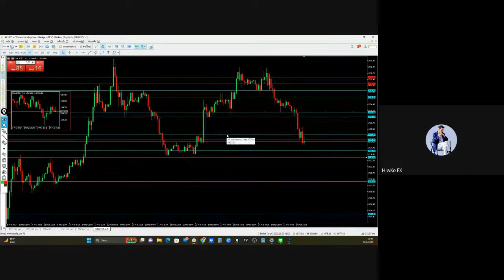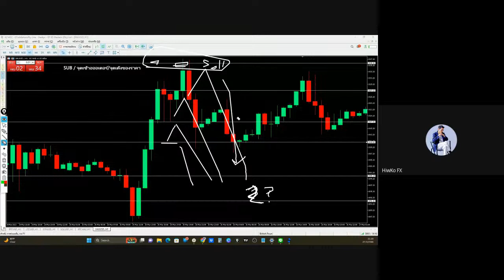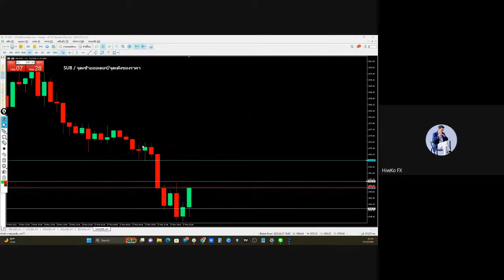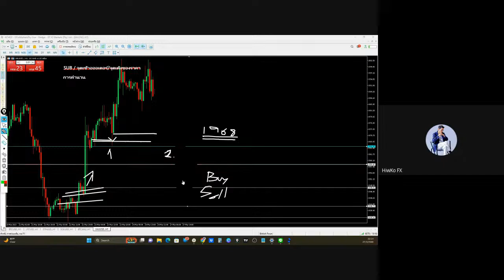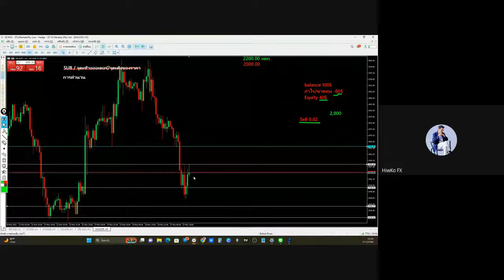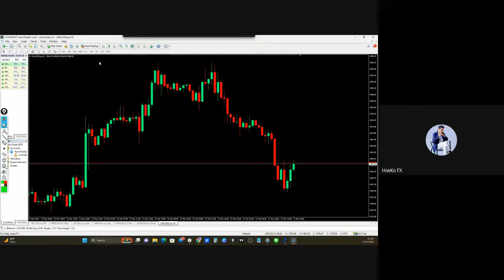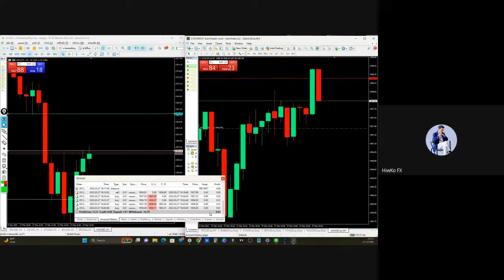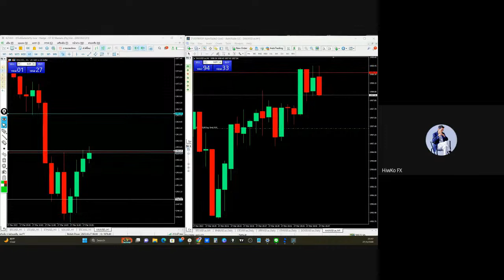HiwKoFX Live! ATK ไมอยู่จร๊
กล้องวงจรปิดMT4
เนื้อหาที่ท่านจะได้รับมต่อไปนี้เป็นเพียงความคิดเห็นส่วนบุคคล ไม่ได้มีเจตนาจะชักชวนในการลงทุนใดๆทั้งสิ้น การลงทุนในอดีตไม่ได้เป็นสิ่งยืนยันผลการลงทุนในอนาคตผู้เสพเนื้อหาควรศึกษาและตัดสินใจเอาเอง ย้ำมุมมองส่วนตัว